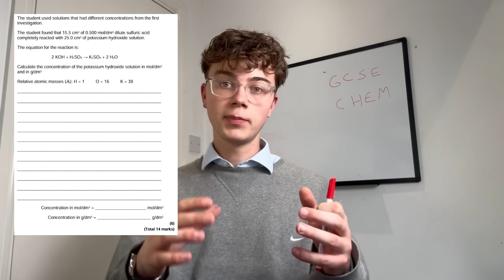Watch This Video Before GCSE Chemistry Paper 1 | Grade 9 Advice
Get instant access to thousands of GCSE & A-level questions and flashcards

Definitions (check these apply to the topics in your exam board's paper 1 - these are AQA focused):

🔬 Atomic Structure and the Periodic Table
Element – A substance made of only one type of atom.

Compound – A substance made from two or more elements chemically bonded.

Mixture – Two or more substances not chemically bonded and easily separated.

Isotope – Atoms of the same element with the same number of protons but different numbers of neutrons.

Relative Atomic Mass (Ar) – The weighted average mass of an atom of an element compared to 1/12 the mass of carbon-12.

Atomic Number – The number of protons in the nucleus of an atom.

Mass Number – The total number of protons and neutrons in an atom's nucleus.

🧪 Bonding, Structure and Properties of Matter
Ionic Bonding – The electrostatic attraction between oppositely charged ions.

Covalent Bonding – A bond formed when two atoms share a pair of electrons.

Metallic Bonding – The attraction between positive metal ions and a sea of delocalised electrons.

Alloy – A mixture of metals or a metal and another element, designed to have improved properties.

Simple Molecular Substance – A substance made up of molecules containing a few atoms joined by covalent bonds.

Giant Covalent Structure – A large lattice of covalently bonded atoms (e.g., diamond or graphite).

Giant Ionic Lattice – A regular structure of ions held together by strong electrostatic forces.

🔥 Quantitative Chemistry
Mole – The amount of substance containing 6.02 × 10²³ particles (Avogadro’s constant).

Relative Formula Mass (Mr) – The sum of the relative atomic masses of all atoms in a formula.

Concentration – The amount of solute dissolved in a given volume of solution (mol/dm³).

Limiting Reactant – The reactant that is completely used up first, limiting the amount of product formed.

⚡ Chemical Changes
Reactivity Series – A list of elements ordered by their reactivity with water or acid.

Displacement Reaction – A reaction in which a more reactive element displaces a less reactive element from a compound.

Redox Reaction – A reaction involving both reduction (gain of electrons) and oxidation (loss of electrons).

Electrolysis – The breakdown of a substance using electricity.

Anode – The positive electrode where oxidation occurs.

Cathode – The negative electrode where reduction occurs.

Ore – A rock containing enough metal to make it economically worthwhile to extract.

💧 Energy Changes
Exothermic Reaction – A reaction that releases energy to the surroundings (temperature increases).

Endothermic Reaction – A reaction that absorbs energy from the surroundings (temperature decreases).

Activation Energy – The minimum amount of energy needed for a reaction to start.

Reaction Profile – A diagram showing the energy levels of the reactants and products in a reaction.

⌛TIMESTAMPS
00:00 Introduction
01:14 Practice
02:49 Common questions
03:33 Practicals
04:13 Maths questions
05:03 YouTube
05:23 Start from the basics
06:00 Know your definitions
06:40 Important summary